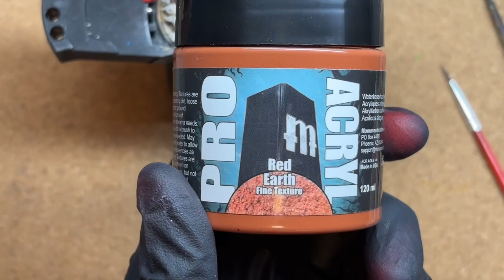How i had fun painting Mother Talzin for Star Wars Shatterpoint | Airbrush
Hello hello !

This is my short video on how I painted mother Talzin for star wars shatterpoint.
IwWent back to practice with my airbrush with this model, i was on 15 psi or 1 bar when painting her with an iwata eclipse and a cheap tankless compressor.

I also play on TTS  if you are looking a chill relax game :)

On Discord my name is : thoadin